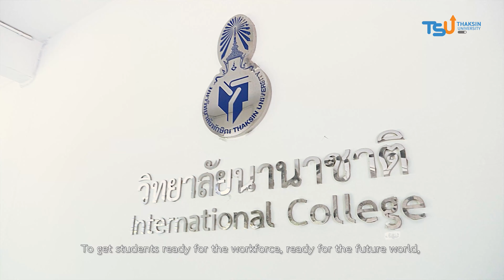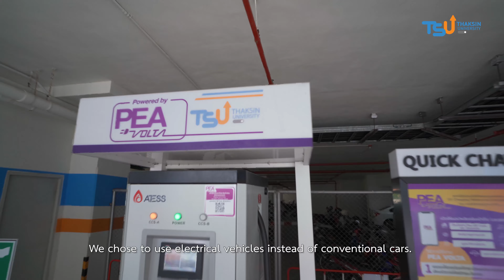WTUC2025: Thaksin University (TSU) Glocalization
Learn more about Thaksin University